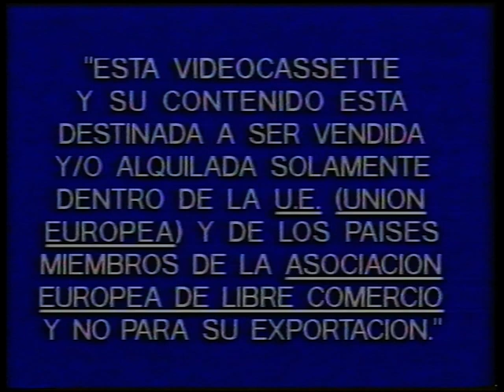Espectaculo tom y jerry (Cara A) (VHS)